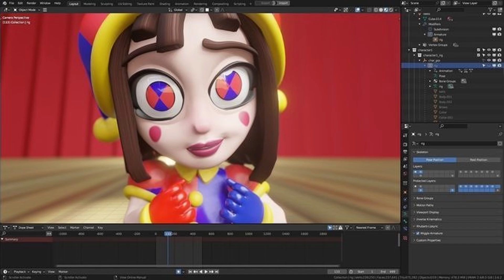The Amazing Digital Rap Battle (100+ Impressions)